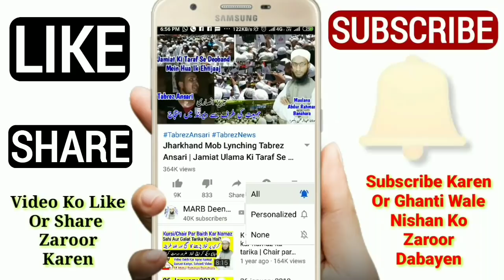Aurat Ke Liye Eid Ul Azha Ki Namaz Ka Tarika | Aurat Ke Liye Bakra Eid Ki Namaz Ghar Mein Padhna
Eid ul adha ki namaz aurat ke liye gahar mein padhna kaisa hai kya auraten eid ul Azha ki namaz ghar mein padh sakti hain bakra eid ki namaz for ladies eid ki namaz aurat kaise padhegi new bayan by mufti Abdur Rahman Banahara MARB Deeni Malumaat

2⃣ WhatsApp Par Ham Se Judne Ke Liye Aap Apne WhatsApp Number Se Hamare WhatsApp Number Ko Apna Naam Aur Mukammal Adress Ke Saath Add Likh Kar SMS Send Karen,

3⃣ Koi Sawal Yani Masla Masaail Puchna Ho To Aap Comment Ke Zarya Puch Sakte Hain Ya Mufti Sahab Ke Number Par Call Kar Ke Puch Sajte Hain,

4⃣ Channel Ke Bare Mein Kuch Batana Ho Ya Aap Apni Video Dalna Chahte Hain Ya Koi Koi advertise karvana Chahte Hain To Rabta Kar Sakte Hain,